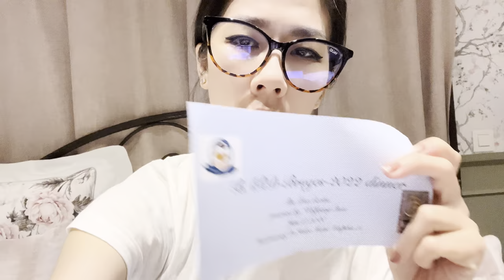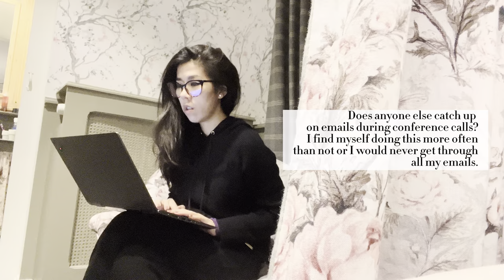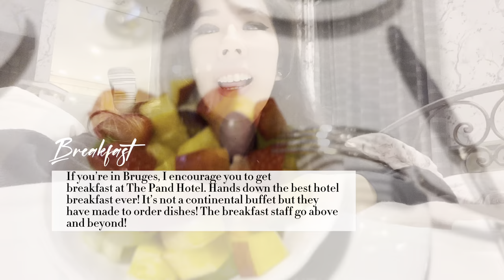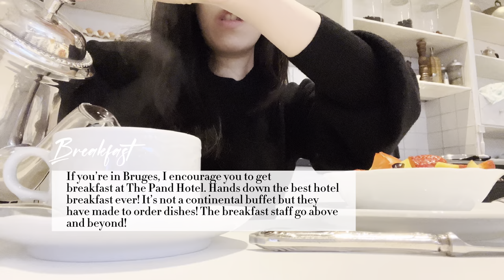Bruges, Belgium Summer 2022 | Waffles, Canals, Cobblestone Streets, Medieval Architecture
Hello from Bruges, Belgium!

Although I was here on business, I carved out some time to enjoy this charming city. It's situated in the northwestern part of Belgium and took approximately 1.5 hours from Brussels Airport via private car service. There is also a convenient train that runs directly from the airport to the city.

I stayed in the New Dawn Ralph Lauren Junior Suite at The Pand Hotel which is located in an extremely prime location just a few feet from the famous view from Rozenhoedkaai (seen in my thumbnail and various times in this video).

I must admit that I did not know of Bruges prior to my visit. Would I visit it again? Yes! Listing out all the places I visited and ate below!

Sites, Landmarks and Museums
1. Site Oud Sint-Jan: one of the oldest hospitals in Europe
2. View from Rozenhoedkaai: the iconic viewpoint in Bruges
3. View from Katelijnestraat: pretty swan lake view
4. Burg Square: admire the intricate details of the buildings in this square
5. Markt: go for the sites and stay for the food
6. Belfry Tower: the view is worth ALLL the steps and potential falls
7. Groeningemuseum: if you're an art aficionado, this is the museum for you
8. Church of Our Lady - Madonna and Child: the only piece by Michelangelo to ever leave Italy

Food and Breweries
1. De Halve Maan Brewery: brewing beer for 500 years and counting
2. 2be shop/ The Beerwall: they have non-alcoholic bottled drink options
3. Chez Albert: there's always a line but the waffles are delicious
4. Bistro t'Lammetje: make a reservation because this place gets packed fast
5. Otomat: get the "ritmo de la nacho" - you won't regret it; best pizza fusion I've ever had
6. Au Petit Grand: off the city center but well worth a try; I got a 3 course meal and it was delish

Follow me on the rest of my adventure!

XO